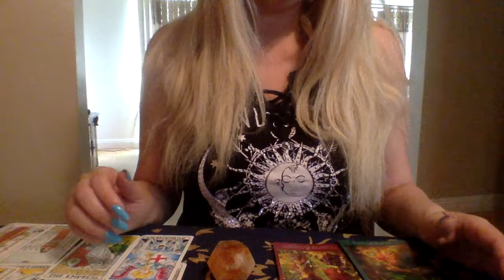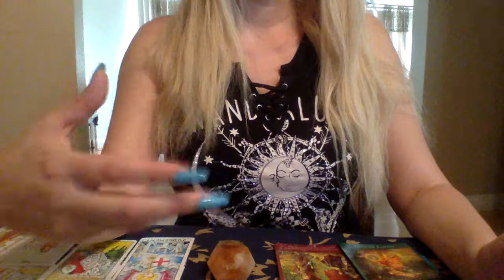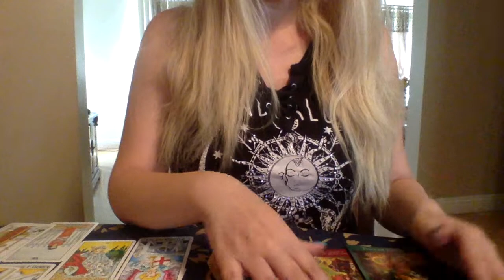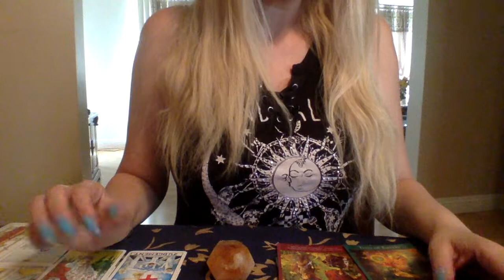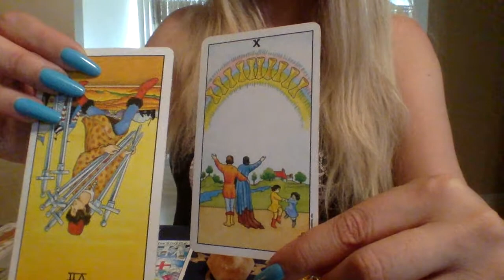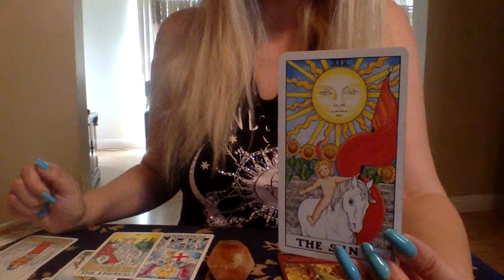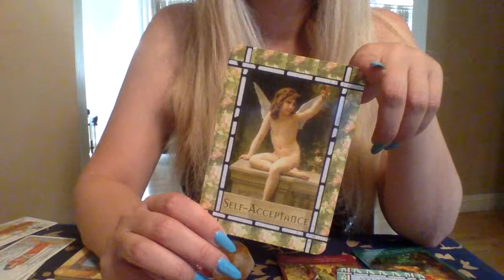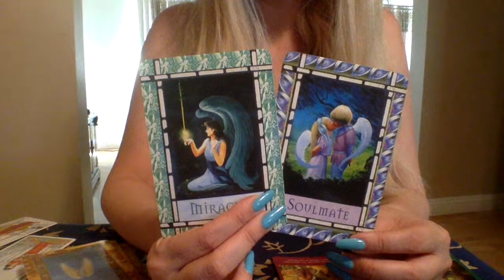DM~DREAMING OF YOU~TWIN FLAME CHANNELED MSG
YOUR TWIN FLAME CHANNELED MSG~FOR DM &DF 💞
SONG REF; DREAMING OF YOU BY SELENA 👼🏼